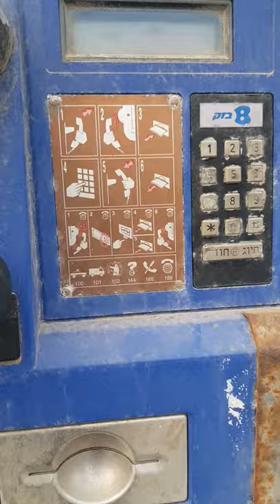טלפון ציבורי בזק